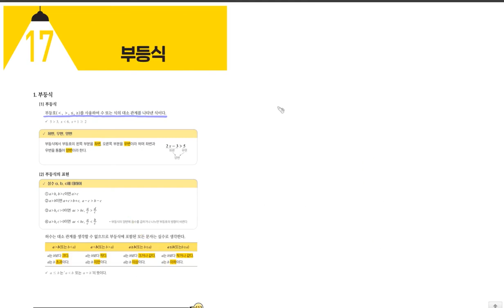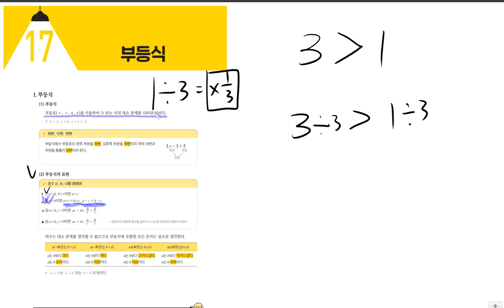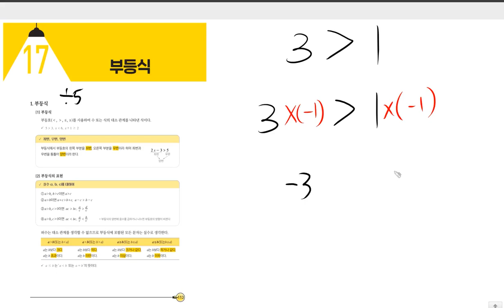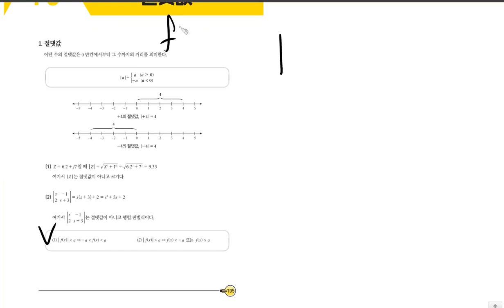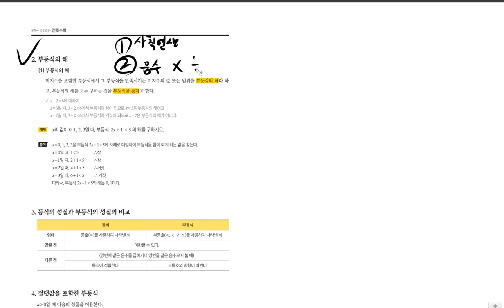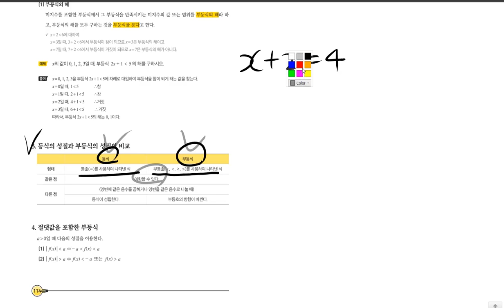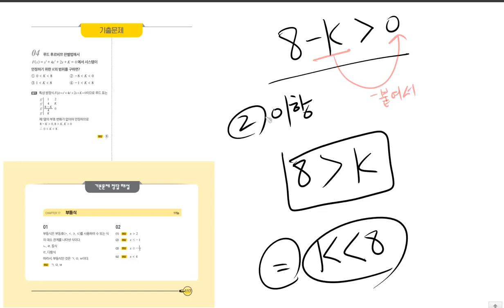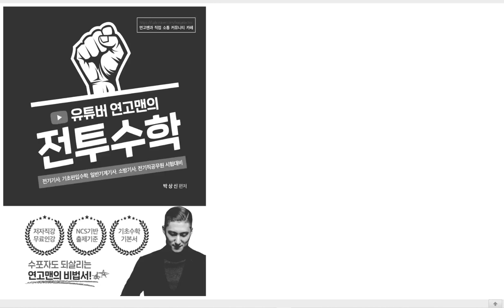전기기사 [TOPIC 17 부등식 | 풀버전] 진짜 전기기사 기초수학 | 전투수학 | 113~117p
3번문제 다시 업로드 하였습니다.
정오표도 확인 부탁드립니다.

💜네이버카페
Easy Electric, 연고맨의 이전법